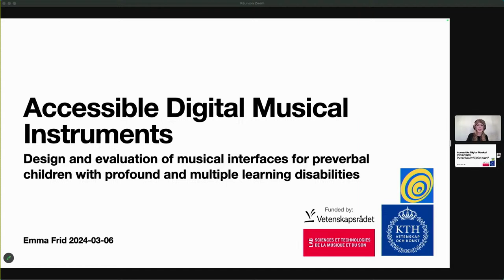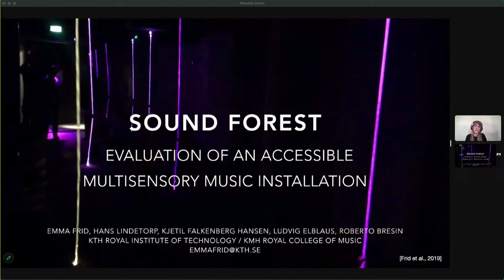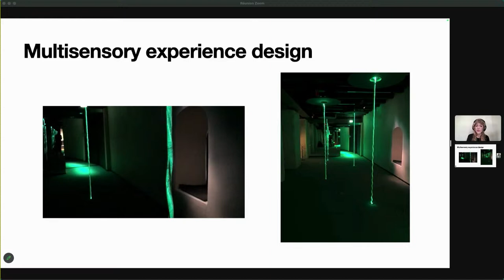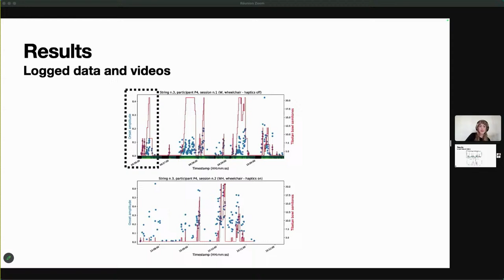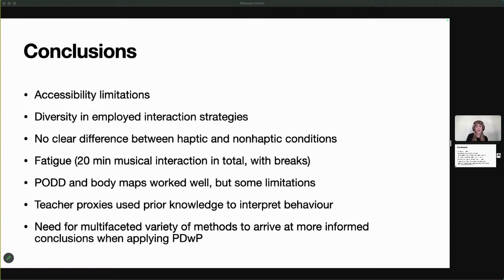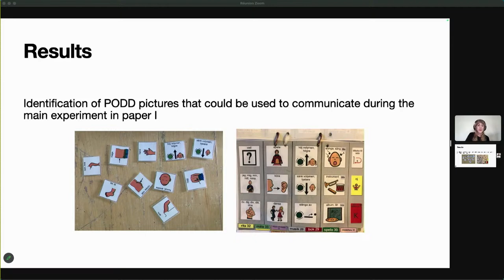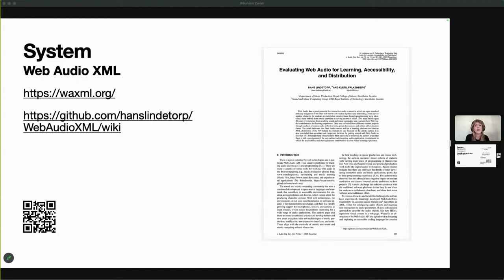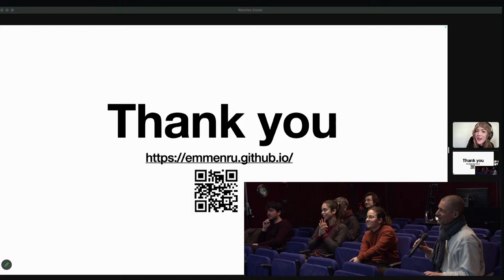Mercredis de STMS : Accessible Digital Musical Instruments (ADMIs)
LES MERCREDIS DE STMS et l’équipe Perception et Design sonore du Laboratoire STMS (Ircam - CNRS - Sorbonne Université - Ministère de la Culture) invitent Emma Frid à présenter ses recherches autour de "Accessible Digital Musical Instruments (ADMIs) – Design and evaluation of musical interfaces for pre-verbal children with profound and multiple learning disabilites ».
Durée : 1h, en anglais.

Résumé :
Ce séminaire explorera une série d'études de cas réalisées dans le cadre du projet de recherche postdoctorale d'Emma Frid, axé sur les instruments de musique numériques accessibles (ADMIs). Le travail s'articule autour d'une collaboration avec un groupe d'enfants préverbaux souffrant de troubles profonds et multiples de l'apprentissage, et d'interfaces musicales conçues avec et pour ce groupe. Le séminaire présentera des résultats d'études menées sur plusieurs années, ainsi que les défis, les considérations méthodologiques et les stratégies d'évaluation pour les ADMIs.